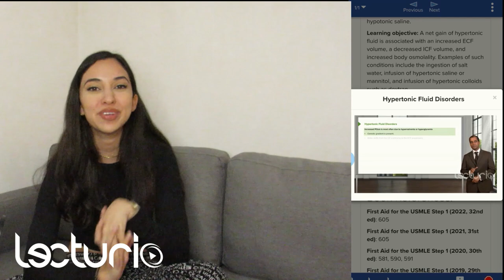ESTUDIAR MEDICINA EN LINEA? PRUEBA LECTURIO! ❤AD | Mariana Gómez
Quiero aprovechar para compartirles la mejor plataforma para estudiar medicina en linea: Lecturio. Ya sean estudiantes de medicina, MIPS, MPSS, se estén preparando para el ENARM o sean residentes, Lecturio nos ofrece una enorme biblioteca digital de videos sobre medicina, bancos de preguntas con casos clínicos por especialidad, planificadores de estudio y mucho más.

Si quisieran que en mi próximo video les mandara un saludo y/o respondiera una pregunta, no olviden dejarla en los comentarios con el hashtag